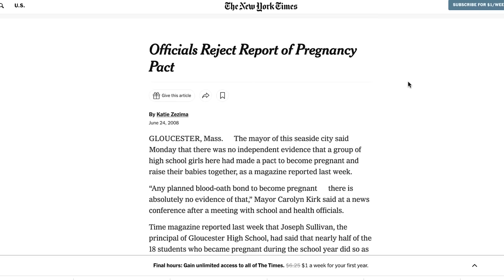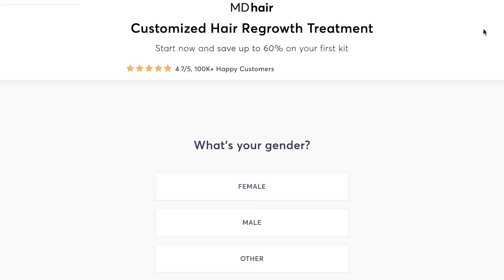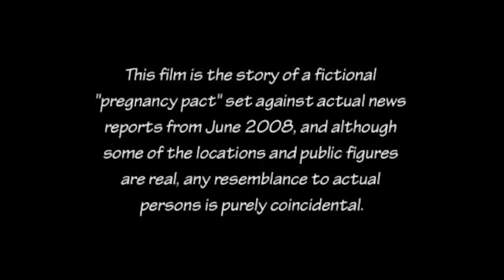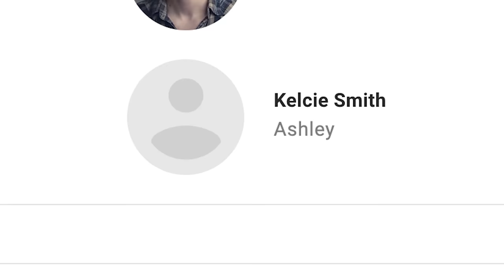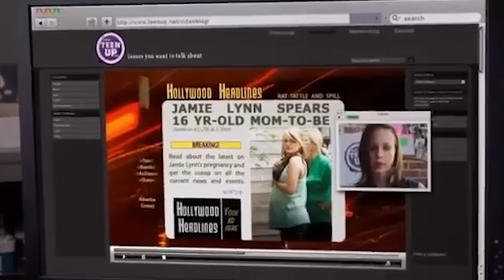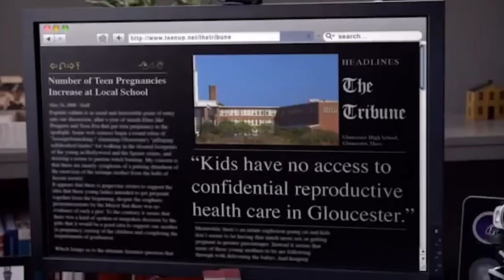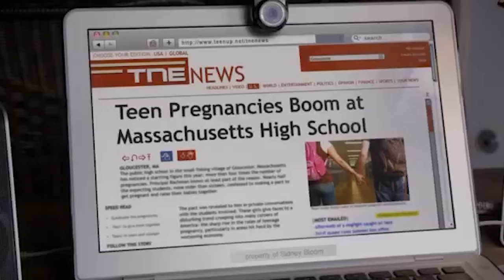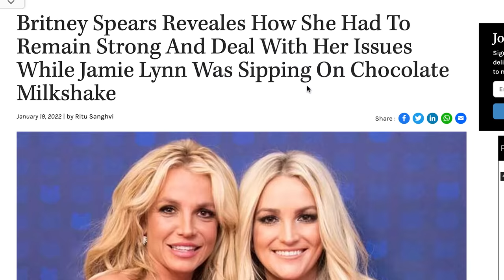'The Pregnancy Pact' Movie Did More Harm Than its True Story (For Real.)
Chapters
00:00 Intro
02:05 The True Story
04:01 SPONSORED
06:38 Act 1
25:38 Act 2
42:08 Act 3

Find out why "The Pregnancy Pact" TV movie on Lifetime Did more harm than the real event. Why? Hint, it's not because Lifetime loves women like they claim. Let's look at the movie based on real events, inside Gloucester, Massachusetts where there was a spike in young girls getting pregnant. We uncover the truth and the lies, and try to find out what Lifetime is doing to women.

MAILING ADDRESS:
Nick DiRamio
5419 Hollywood Blvd Ste C - # 430